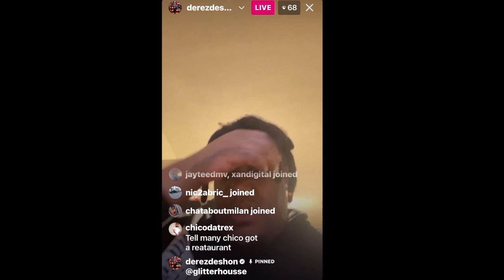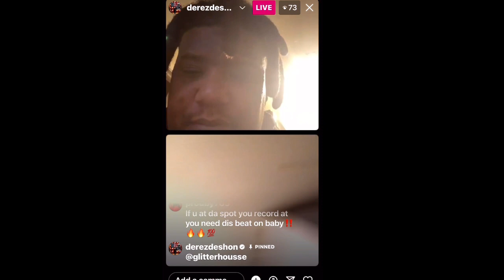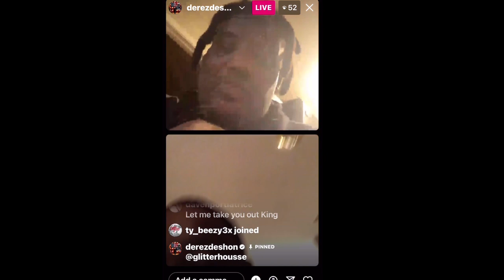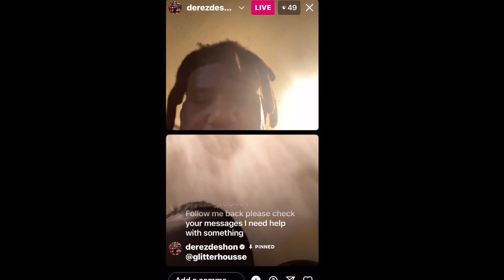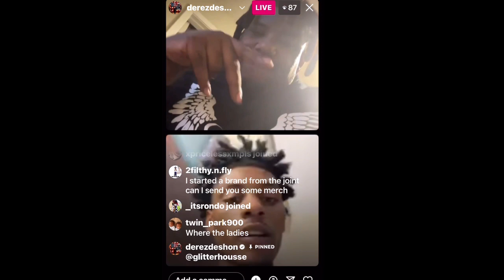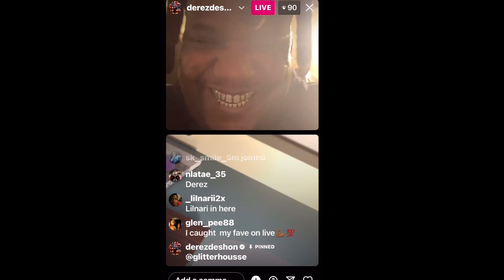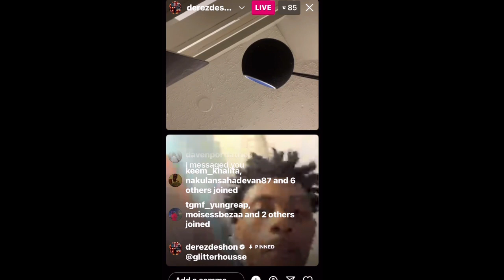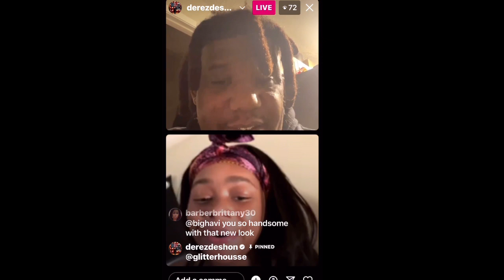Derez Deshon Sets The Record Str8 Birdman Didn’t Make Him & He Ghost Writes For Yalls Fav Rappers/Si